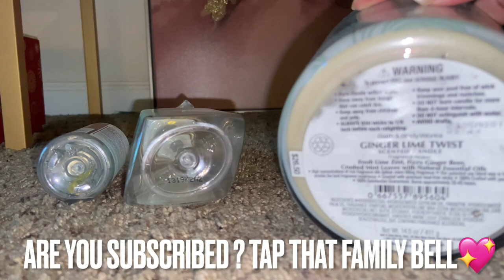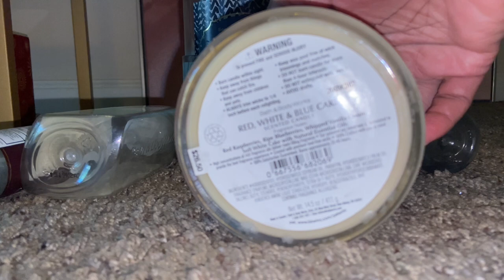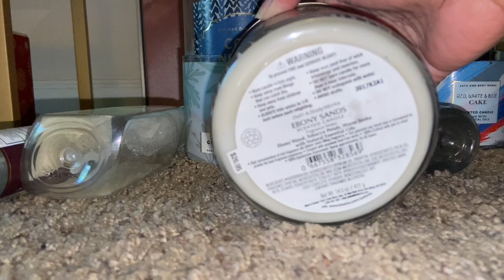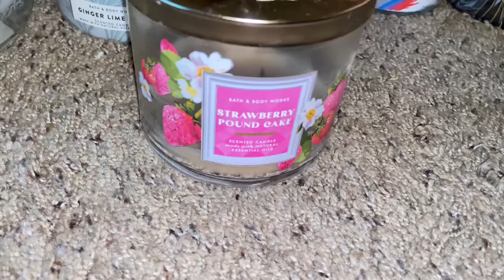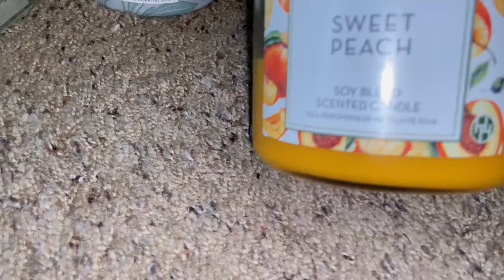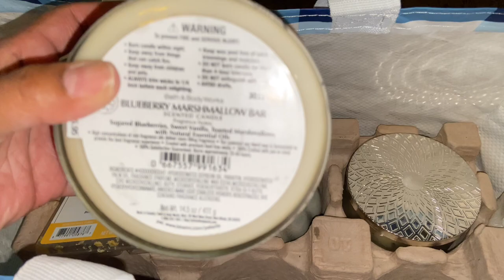Post Burn Review Time